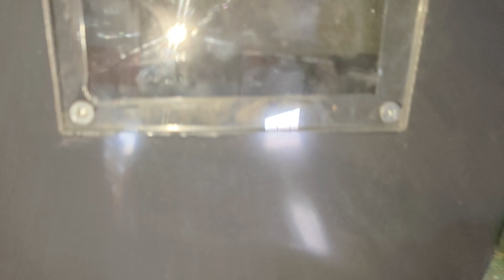s20 copper wire granulator recycling machine 200-300 kg/h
S20 Copper wire granulator machine machine test： 2.5mm crusher screen processing video. （200-300 kg/h）（Custom Black Orange Color）